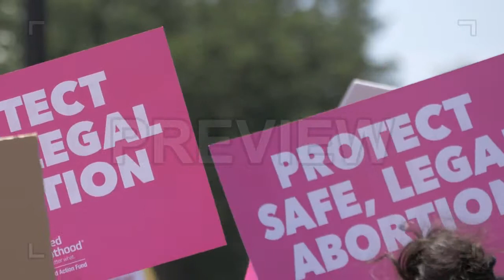Pro-Choice Rally Signs Stock Video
This stock video features a pro-choice rally and signs that that say "Protect safe, legal abortion" are waved about.